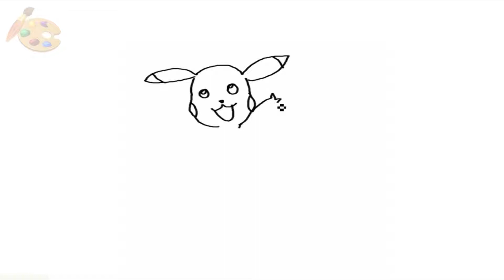How to draw Pikachu Pokemon | YouTube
Drawing tutorial, Art Tutorial You tube Video